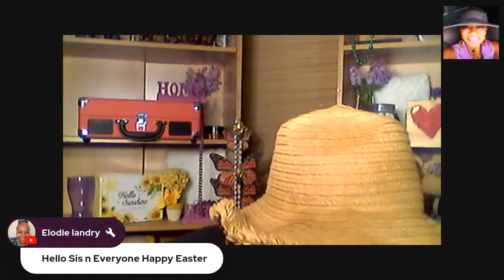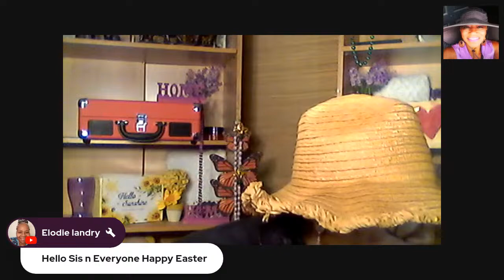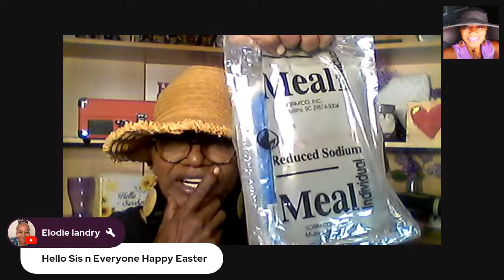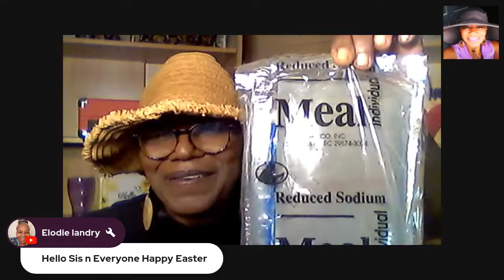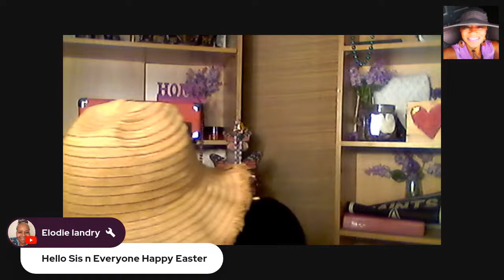Unnecessary Questions/ TNOG Sunday Night Live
Welcome Family
In Today's Live, I'm Sharing, THE MOST IMPORTANT PART OF GROWING, 1 PEPPERS,2, TOMATOES, 3, PEAS, 4, CELERY 5,